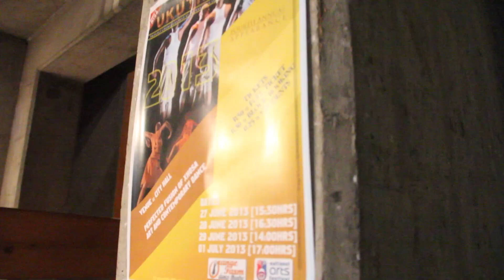Blood At The Root - National Arts Festival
Written by Dominique Morisseau; Directed by Steve Broadnax; in conjunction with Penn State University. 2013 South Africa Tour